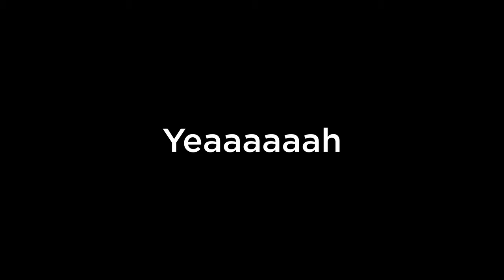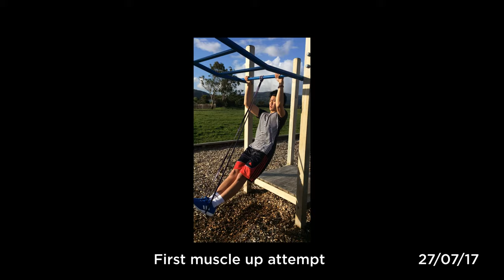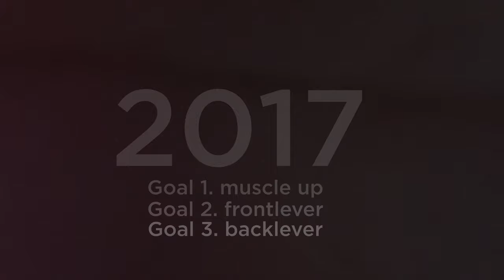2 Years Calisthenics Transformation (2017 - 2019) | From Overweight To Toned | Vincent Gabriel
This is a very personal video and I wanted to share it with the internet in hopes of inspiring and motivating people, much like how I was inspired to start calisthenics through YouTube videos. In this video, I reveal my journey at the beginning of 2017, when I started bodyweight training, all the way to the end of 2019. I also documented the goals I set out for myself and the challenges I encountered as an overweight person.

Editing Software I use:
Davinci Resolve: